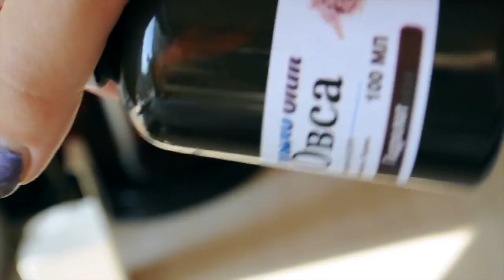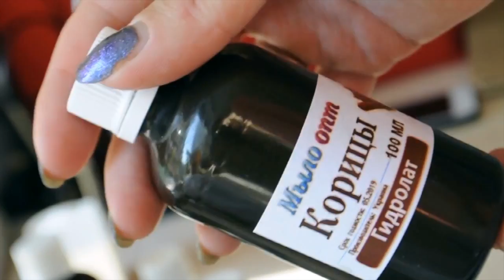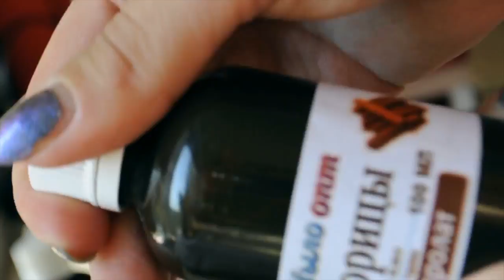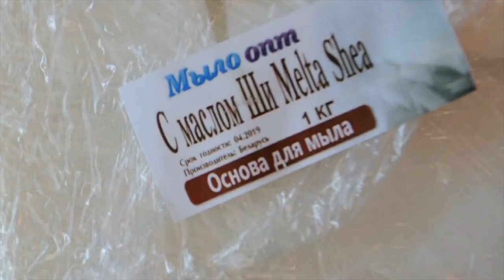Распаковка №128 товаров для домашней косметики//Делаем любимый крем для лица// Натуральная косметика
Распаковка №128 товаров для домашней косметики от магазина Мыло-опт